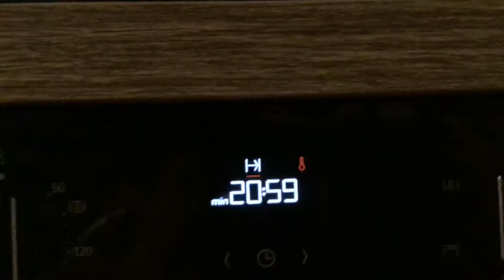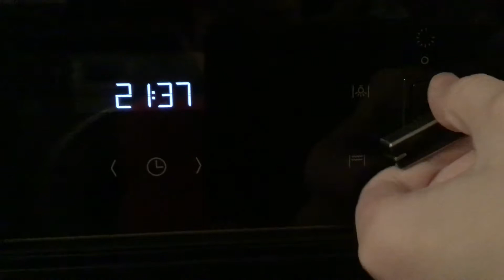Pop Out Dials On My Neff Oven For King Smasher